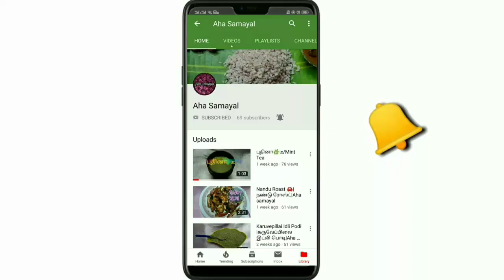ஆட்டுக்குடல் தோல் வறுவல்|Aha Samayal